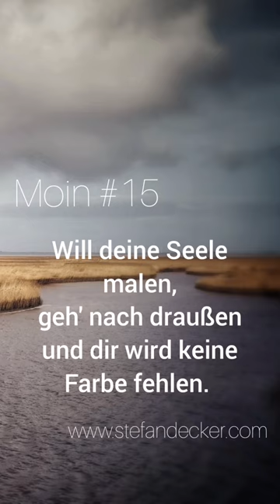Moin 15 - Positive Impulse - Stefan Decker